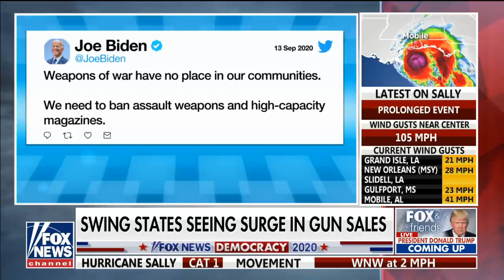Joe Biden Pushes Assault Weapons Ban Responding to LA Cop Shooting Even though Shooter used Handgun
2nd Amendment

Gun sales in swing states surge as Biden pushed gun control agenda

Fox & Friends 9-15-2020